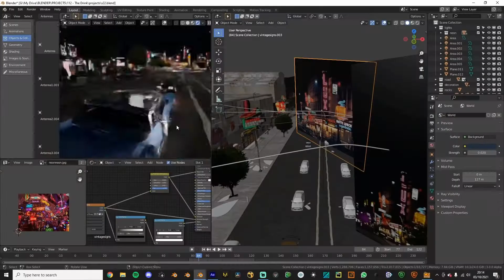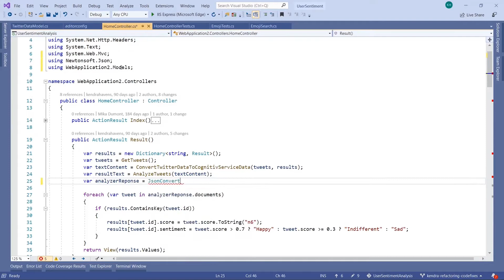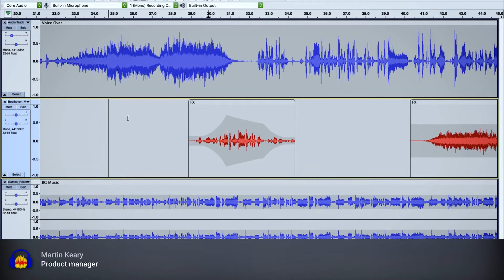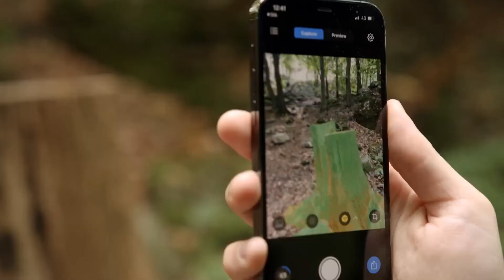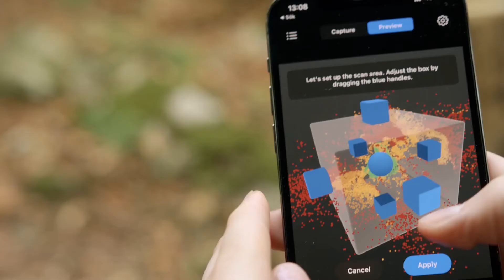Top 10 Software for Game Developer